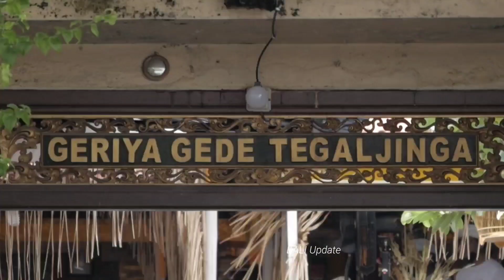FULL PELEBON GRIYA GDE TEGAL JINGA - IDA GUSTI ISTRI RAI PUTRI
PELEBON  IDA GUSTI ISTRI RAI PUTRI
GRIYA GDE TEGAL JINGA - SUMERTA DENPASAR
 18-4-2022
backsound : Baleganjur SBK